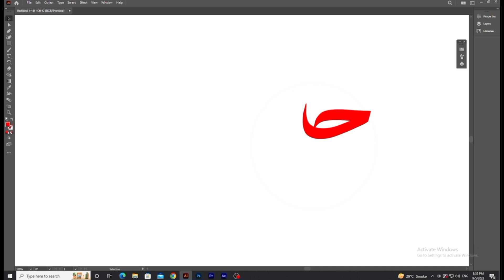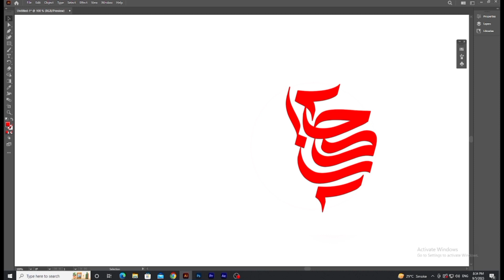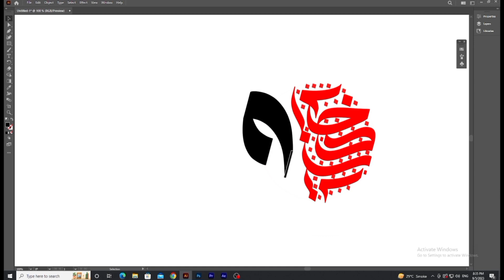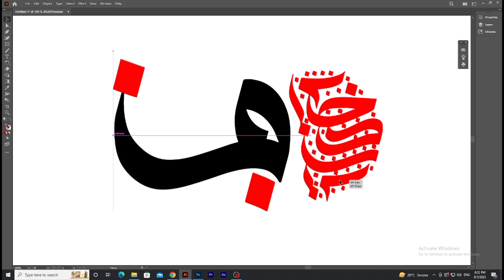Mastering Arabic Calligraphy in Illustrator | Step-by-Step Tutorial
Welcome to our comprehensive Arabic calligraphy tutorial! In this video, we'll take you on a journey through the mesmerizing world of Arabic calligraphy using Adobe Illustrator. Whether you're a beginner or an experienced artist, you'll find valuable tips and techniques to enhance your skills in this timeless art form.

🖋️ What You'll Learn:

Introduction to Arabic Calligraphy
Essential Tools and Materials
Setting Up Adobe Illustrator for Arabic Calligraphy
Understanding Arabic Calligraphy Styles
Mastering Basic Calligraphy Strokes
Creating Elegant Arabic Typography
Adding Flourishes and Decorations
Blending Traditional and Modern Elements
Advanced Techniques for Flourishing
Exporting Your Masterpiece
🎨 Materials Mentioned:

Adobe Illustrator (any version)
Graphics Tablet (optional but recommended)
Arabic Calligraphy Pen (Modern Arabic Script)
High-Quality Arabic Calligraphy Paper
Ink or Digital Brushes
🔥 Watch as we demonstrate each step, providing clear and concise instructions to help you achieve beautiful Arabic calligraphy art. Whether you're interested in creating unique designs, logos, or even personalized gifts, this tutorial will equip you with the skills needed to excel in the world of Arabic calligraphy.

🌟 Why Choose Adobe Illustrator?
Adobe Illustrator offers a wide range of tools and features that make it the perfect digital canvas for Arabic calligraphy. From precise vector lines to customizable brushes, you'll have the creative freedom to bring your ideas to life.

👩‍🎨 Join us and unlock the artistry of Arabic calligraphy in Adobe Illustrator. Whether you're creating art for personal satisfaction or pursuing a career in design, this tutorial will inspire and guide you towards mastering the timeless beauty of Arabic calligraphy.

Thank you for joining us on this creative journey. Let's dive into the world of Arabic calligraphy in Adobe Illustrator together! ✍️🎨🖌️